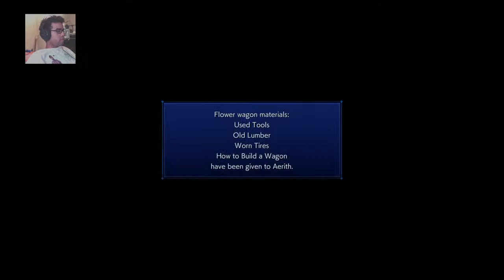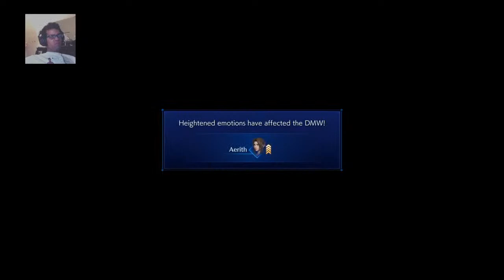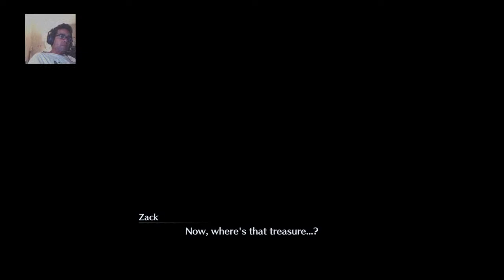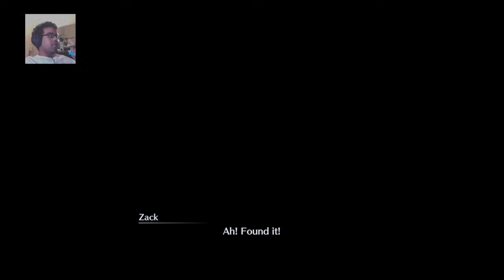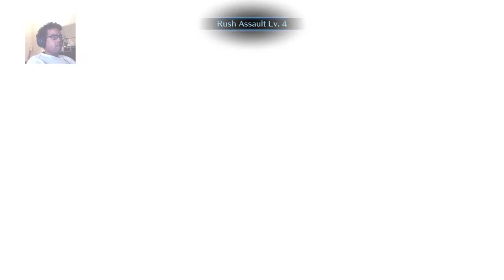playing crisis core ff7 reunion on hard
Are the settings on super easy?

IG, Tiktok, Twitch: @kevinegannn